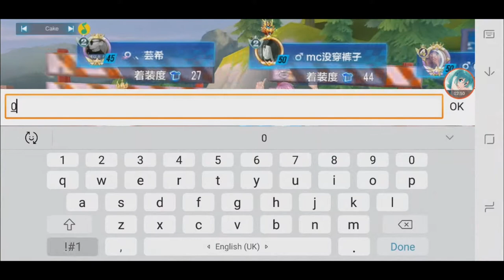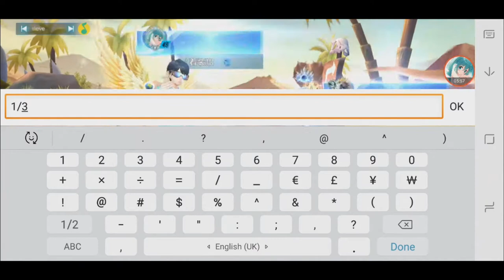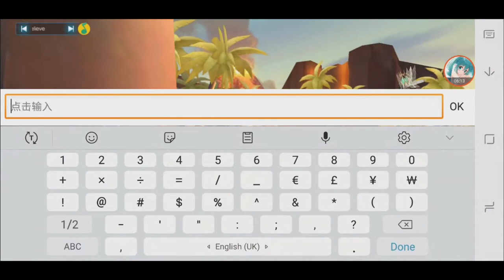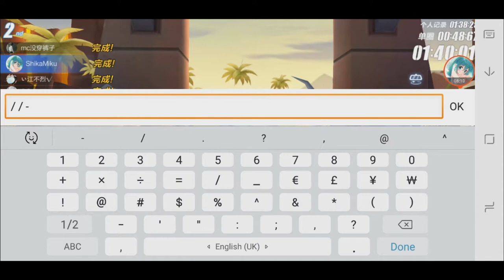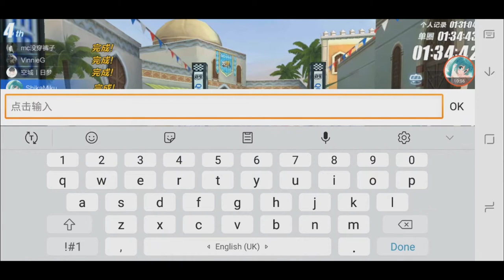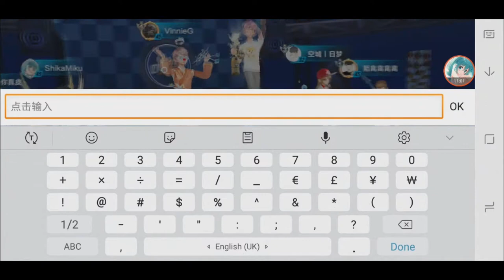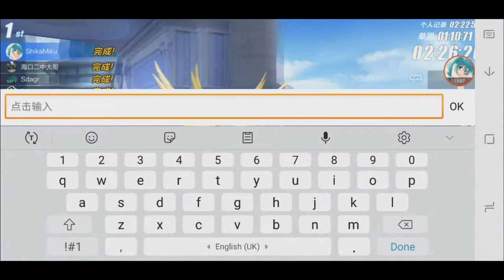Tournament Ranking #10 - Nova V (or Master V) 【QQ Speed Mobile】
not sure what to name this rank...
 but i finally reached it.